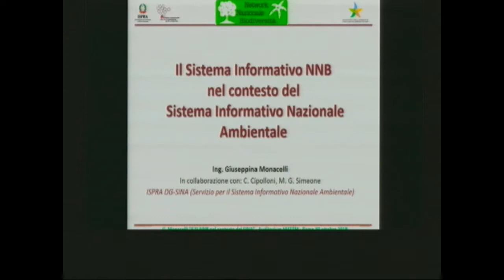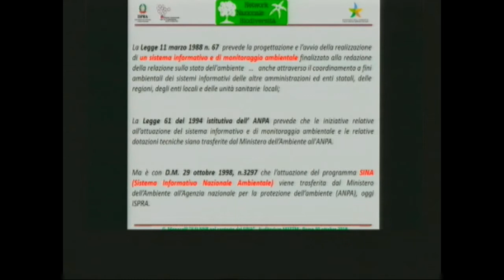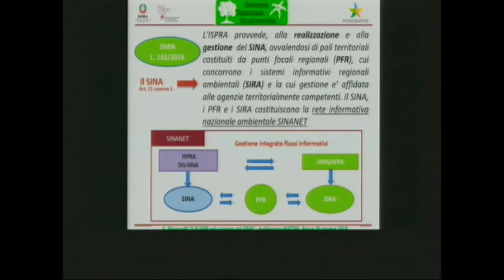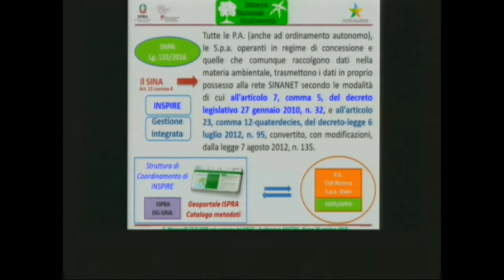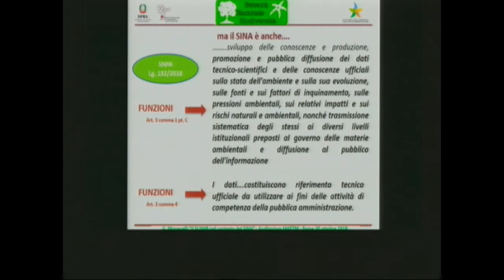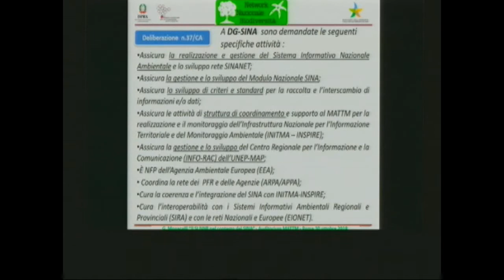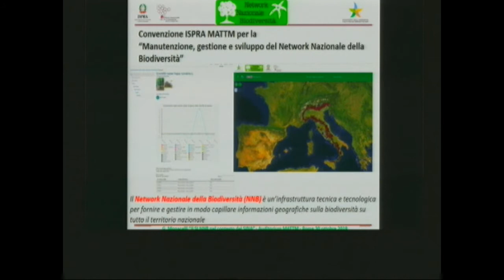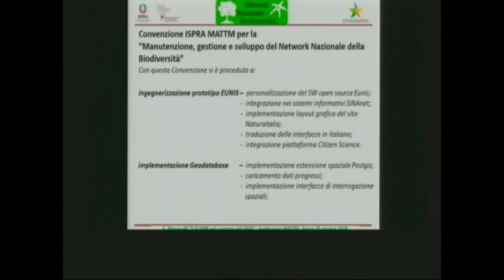Giuseppina Monacelli (ISPRA)